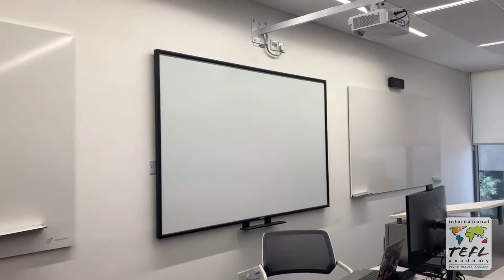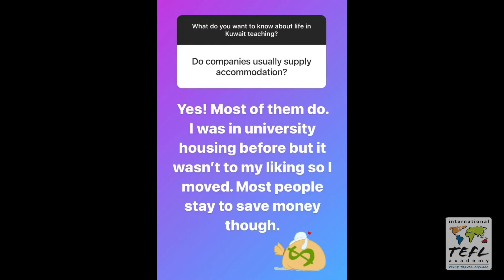Day in the Life Teaching English in Kuwait with Alison Pacheco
In this video, see what it's like teaching English at a university in Kuwait thanks to ITA alumna, Alison Pacheco.